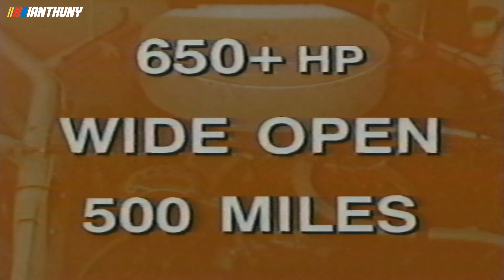Kyle Petty Peak Antifreeze Commercial (1990)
Please follow on my TWITCH CHANNEL.

Facebook.com/AmpJr
iRacing ID: Anthony Martinn
Steam: iAnthuny